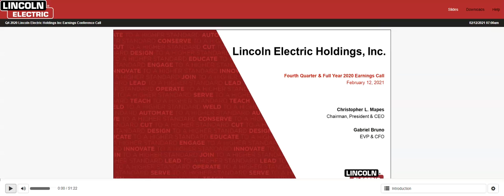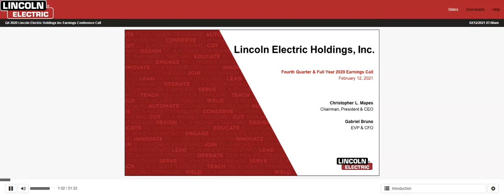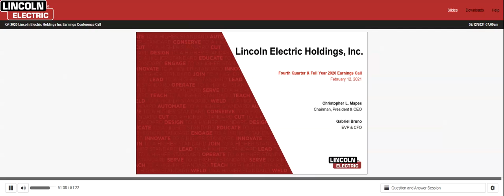[LECO stock] Lincoln Electric Q4 2020 Earnings Call (2/12/21)